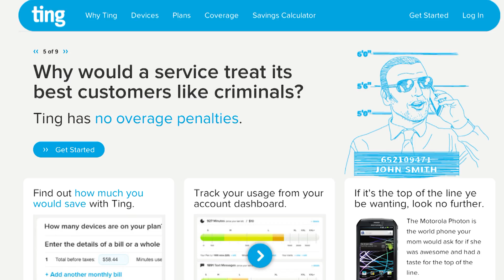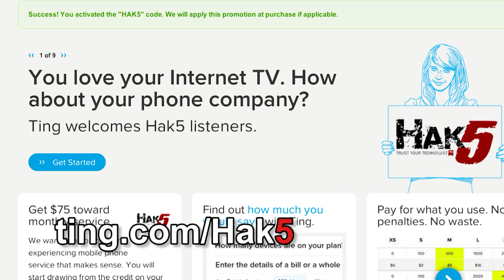Hak5 - Introduction to Packet Radio and Arduino Controlled LED Strips, Hak5 1203.2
Hak5 -- Cyber Security Education, Inspiration, News & Community since 2005:
This time on the show we continue coverage of Toorcamp 2012 - the American Hacker Camp. This time Darren speaks with Rob Eby about packet radio as an extension of the Internet. Plus, what could be better than flexible individually addressable RGB LED strips? %1 controlled by Arduino! All that and more this time on Hak5!